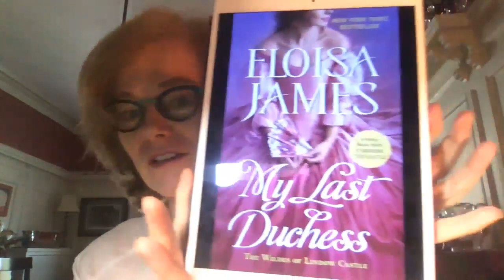Eloisa James introduces My Last Duchess